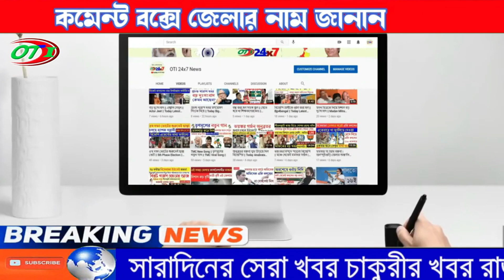ফের এক নতুন পশ্চিমী ঝঞ্জা | আজ থেকেই ভারী বৃষ্টি | কোথায় কোথায় বৃষ্টির পূর্বাভাস